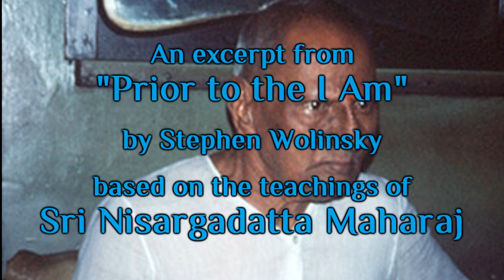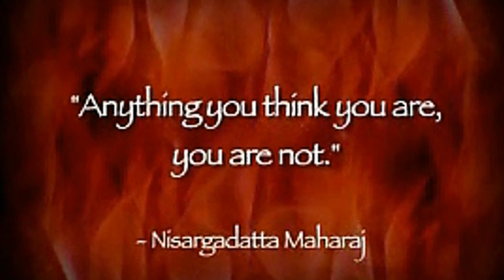Two Basic Teachings of Nisargadatta Maharaj